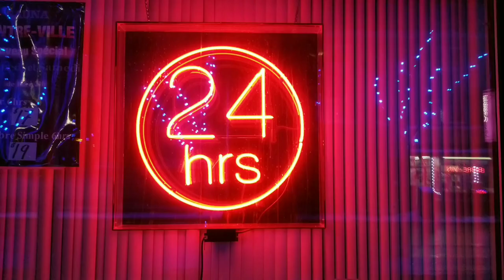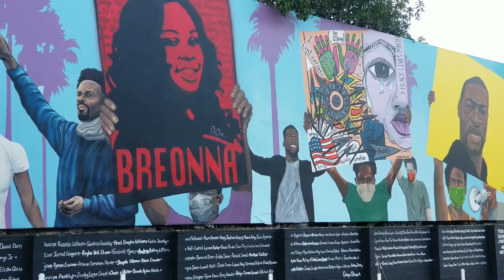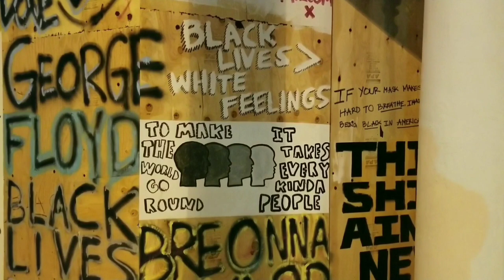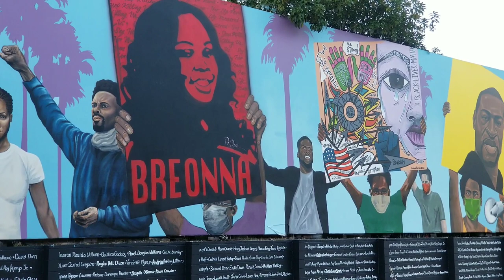RANT | How to Edit a Published Video, Lady Red Couture Apology & Not Uploading As Much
🛒 My Book: if you like great fiction, buy my book
RIP to Lady Red Couture of Hey Qween. She was a proud Black trans woman, singer & comedian who brought Black Girl Magic to LA. I uploaded a video & incorrectly referred to her as Latrice Royale by accident after talking about the song Latrice Royale

Check out new gay movies: Boys on Film 22 with Ben Aldridge, Samuel Barnett, Simon Lennon & Pierre Emö; Baloney Queer Male Burlesque Documentary, Daddy Will Tantra; Legacies Season 4 Ben & Jed; Mascarpone/Maschile Singolare gay Italian film; Anything's Possible, Eva Reign, Abubakr Ali & Billy Porter; El Juego de las Llaves Season 3 gay couple threesome, Valentin y Daniel, Pedro y Juan, Horacio Pancheri, Christian Ramos, Gustavo Egelhaaf, Hugo Catalán; Cuna de Lobos Gonzalo Garcia Vivanco & Diego Amozurrutia; Killing Eve lesbian scene; Netflix Lena Waithe's Beauty, Niecey Nash, Giancarlo Esposito & Sharon Stone; Freedom Uncut George Michael documentary; The Cow of Fire on GayBingeTV

Check out celebrities who came out as LGBT: Rebel Wilson, Luke Baines of Shadowhunters, Alec & Magnus, Kesha, Amybeth McNulty of Stranger Things, My Feet Are Killing Me's Brad Schaeffer & Titan Games, Aunjanue Ellis, Dame Kelly Holmes, Amazon Prime A League of Their Own, Maybelle Blair of All-American Girls Professional League, Primrose Everdeen Willow Shields bisexual, Married at First Sight Olivia Frazer pansexual/mafs,The Bachelor Elizabeth Corrigan, Joseline Hernandez P-Valley, Oslo Pride Parade, London Pub, Carl Nassib & Josh Cavallo

Check out celebrities & athletes who came out Part 3: Isaiah Rashad, Jake Daniels, Oliver Sim of The xx, Chrishell Stause & G Flip, George Perris, Romeo Escobar of Survivor, Biofrost gay & diver Tom Daley

Check out new gay shows: First Kill, The Book of Queer Discovery+, Trixie Motel, Big Boys Channel 4, The Lake Amazon Prime, 8 Anos Plex TV Miguel Diosdado, Carlos Mestanza & Sergio Momo, Netflix Uncoupled Neil Patrick Harris, My Fake Boyfriend, El Marginal Nicolás Furtado, Juan Minujín & Ignacio Sureda, El Internado/The Boarding School Las Cumbres Albert Salazar & Lucas Velasco, New Heights/Neumatt, Love Victor Season 3, Vanjie 24 Hours of Love, Generation Drag

Check out Weho Pride 2022: Cardi B, Janelle Monae & JoJo Siwa. Los Angeles Pride, New York Pride, Barcelona Pride & Toronto Pride

Check out Fire Island on Hulu: Joel Kim Booster, Bowen Yang, Conrad Ricamora, Margaret Cho, Tomás Matos of Broadway Bares & Matt Rogers

Check out new gay TV shows: The Umbrella Academy Season 3, Who Killed Sara/Quién mató a Sara Season 3 Polo Morin, Eugenio Siller, Luis Roberto Guzmán Chema & Alex, Chema & Lorenzo, Young Royals Season 2 Prince Wilhelm & Simon, Kitz Hans & Kosh, Peacemaker Season 2, Our Flag Means Death Stede & Ed, Jim & Bonifacia

Check out gay movies & TV shows on Netflix: Heartstopper Season 2 Trailer Kit Connor, Joseph Balderrama, Sebastian Croft, Joe Locke; Elite Season 5 Itzan Escamilla, Omar Ayuso, Miguel Bernardeau, Manu Ríos, Arón Piper

Check out new Gay Netflix movies: Catalan Merlí Sapere Aude Carlos Cuevas, David Solans Bruno & Pol, The Invisible Thread, Queer Eye Antoni Porowski, Jonathan Van Ness, Tan France, Bobby Berk, Karamo Brown

Check out gay TV shows 2022: Queer As Folk Peacock, 911 Lone Star TK & Carlos, Elite Ander & Omar Patrick & Ivan & Cruz

Check out more gay films: Firebird Tom Prior, Lone Star Bull Luke MacFarlane & Shangela, They/Them Kevin Bacon, Camp Billy Porter, Minyan, My Policeman Harry Styles, BROS Billy Eichner, Luke MacFarlane, TS Madison, Symone

Check out provocative gay films: Vento Seco Dry Wind, Nova Dubai, Beau Travail, Inxeba The Wound, Paris 05:59 Theo & Hugo, Noel Alejandro Bedtime Stories, Madame Sata, Stranger By the Lake & Sauvage. Gay films of Brazil, France, Germany, Thailand, Philippines, Mexico, Spain & United Kingdom. Dekkoo, Revry, Gagaoolala, ACTV, TLA Releasing TLAGay, TTB Network & Disruptive Films

Check out gay underwear: Rufskin, ES Collection, Ruben Galaretta, Tom of Finland, Cell Block 13, JJ Malibu, Pump!, Addicted, Barcode Berlin, Modus Vivendi, Private Structure, jockstrap, Calvin Klein underwear try on, Maskulo, Aussiebum, Rounderbum, mens thong mens g-string, TOF Paris, singlet, Garcon Jockmail TEAMM8 Cocksox SKU, BANG!, Arjen Kroos, Andrew Christian, Underwear Expert, Skull and bones, MCE Creations